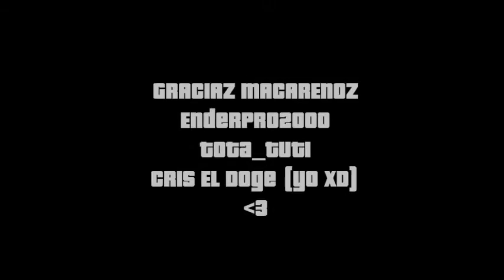GRACIAZ :3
By: Cris El Doge. Podeis ver que en ezte video nho he puezto la intro, ez xq ez un recopilatorio maz q un gameplay, por cierto, graciah :3